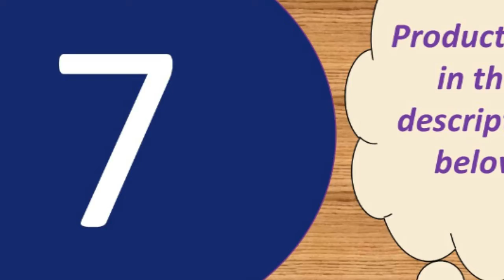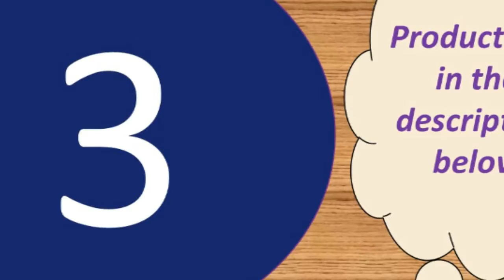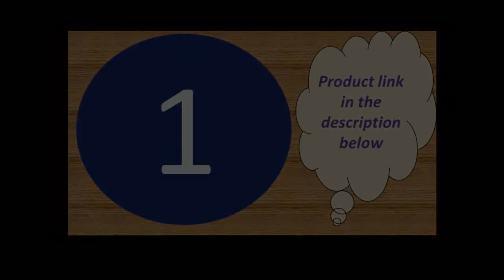Top best power bank 10000mah under 30$ 2019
10000mAh Power Bank Slim USB Powerbank

Features :
Capacity : 20000mAh
Output : 5V 1A/5V 2.1A
Input : 5V/2.1A

Specifications :
Size: L16.7CM*8.25CM*H2.3CM
Color: White
Weight : About 472g

3 Inputs
-Micro Input: DC 5V-2.1A Max
-Type C Input: DC 5V-2.1A Max
-For iPhone Input : DC 5V-2.1A Max
3 Outputs
-USB 1 Output: DC 5V/1A Max
-USB 2 Output: DC 5V/2.4A Max
-Type C Output: DC 5V/3A Max (PD Port)
 -Battery Capacity:30000mAh/3.7V, 111Wh
-Rated Capacity: 18000mAh
-Size: 15.8*7.3*3.3cm
-Weight:About 610g(Not included package)
-Product Certification:CE, RoHs, FC

-USB 4+Type C: 5V/3A Max (at the same time)
-Total Output: 5V/6A 30W Max
Input
-Micro USB :DC 5V/2A ,9V/2A,12V/1.5A Max
-For Lightning: DC 5V/2A Max
-Type C: DC 5V/2A ,9V /2A,12V/1.5A Max

Size: About 14.5*6.5*3.8cm
Weight :About 509g
Battery Capacity: 30000mAh/3.8V  114Wh
Rated Capacity: 18000mAh

Battery capacity:10000mAh
Rated capacity:5800mAh
Input: DC 5V2A
Output 1:DC 5V1A
Output 2:DC 5V2.1A (Max)
Maximum total output:DC 5V2.1A (Max)
Lithium battery energy:37W
Product Size: 63*93.5*25mm
Weight:224g
Product Certification: RoHs CE FCC